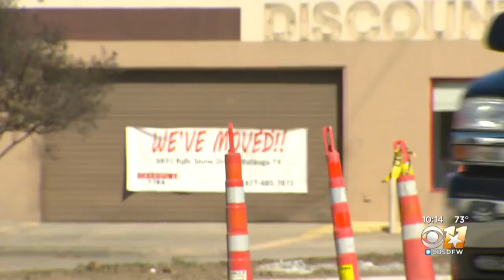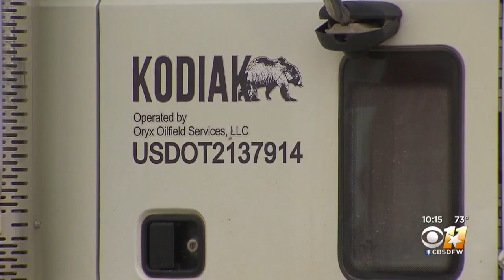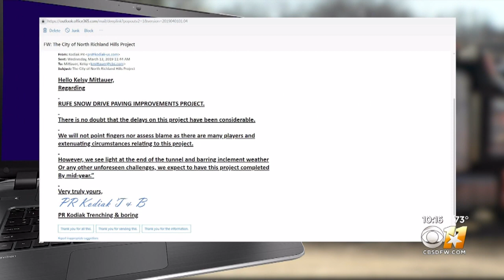Major Delays: CBS11 Investigates Company Behind North Richland Hills Road Project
It's been three years since work began on a one-mile stretch of Rufe Snow Drive in North Richland Hills and drivers have had enough.